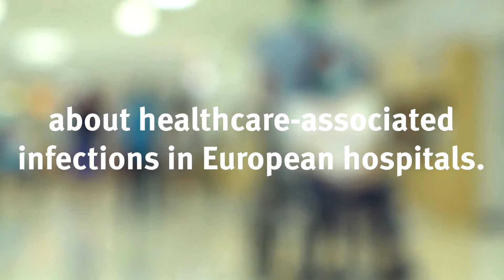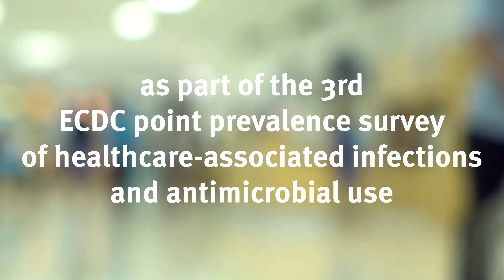Patient safety first! Assessing healthcare-associated infections in European hospitals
We asked three experts about healthcare-associated infections burden in European hospitals.
Check the video to see what they said about the current situation!

Our findings, tools and indicators are available as part of the 3rd ECDC point prevalence survey of healthcare-associated infections and antimicrobial use in European acute care hospitals 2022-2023.